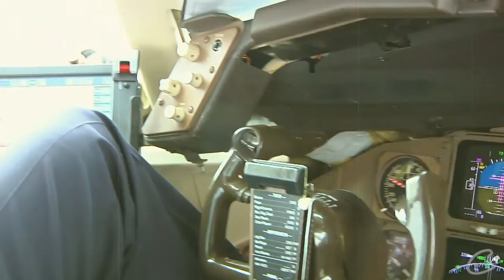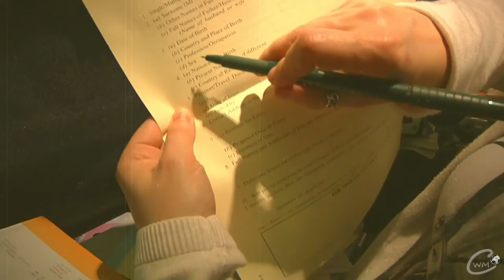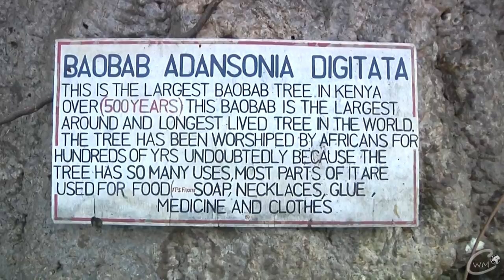Hotel Papillon Lagoon Reef,Diani Beach, Kenia